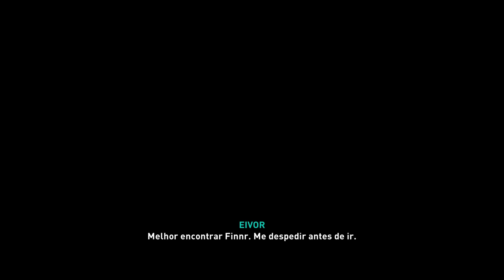O castelo é nosso - Assassin's Creed Valhalla - Live 7 Parte 5 de 5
O castelo é nosso em Assassin's Creed Valhalla | redianos em